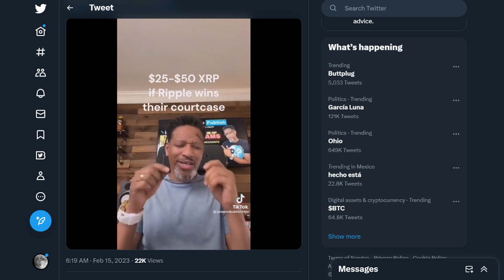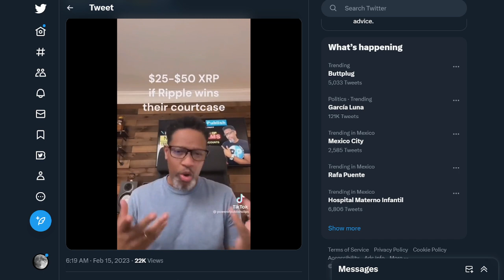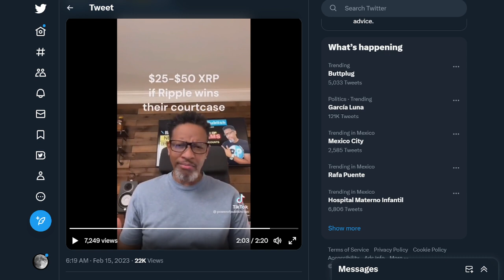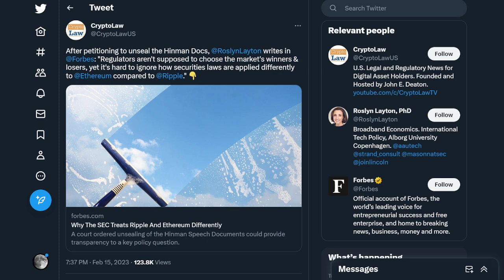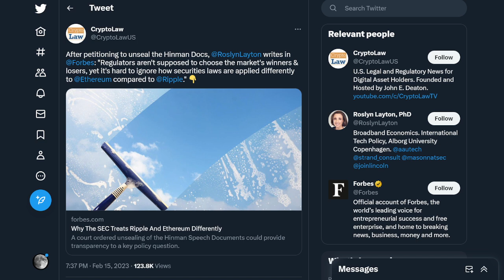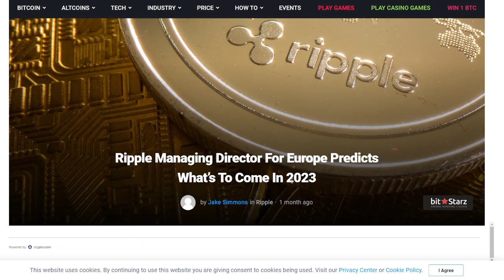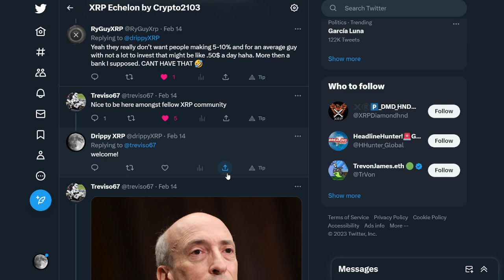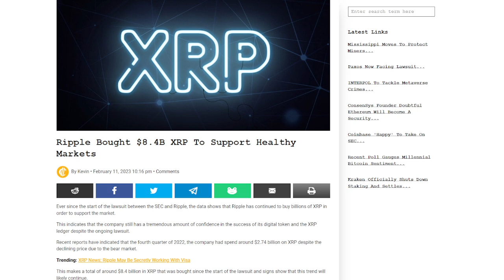XRP Ripple PRICE Appreciation, Generational WEALTH Cloud, FORBES article on XRP...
💲 Receive $41 GUARANTEED! Sign up on WeBull and deposit JUST $0.01 and you'll receive $41 in FREE STOCKS (you can get up to $15k but usually you'll get $41 to $300). Invest or sell the stocks and withdraw, whatever you prefer. Don't miss this promotion! (ends soon)

🔴 Another reputable exchange that has XRP Reliable. Secure. Since 2012. Sign up to get a trading fee discount!

🚨WARNING: RIPPLE/XRP ARE ABOUT TO GET ROBBED | THE REAL REASON WHY RIPPLE/XRP GOT SUED COMES OUT🚨
XRP Ripple HARVARD UNIVERSITY gives NOD, WORLD BANK & DUKE RIPPLE CONNECTIONS... MASSIVE
XRP $60 Artificial Intelligence PRICE PREDICTION, BANK OF ENGLAND PAYS RIPPLE...CHATGPT
XRP Ripple BOOM $8.4 BILLION XRP BUYBACK, here is when BULL MARKET RESUMES...
XRP first $5 THEN $50 they ARE SAYING IT PUBLICLY... PROOF OF THE "NEW FINANCIAL SYSTEM